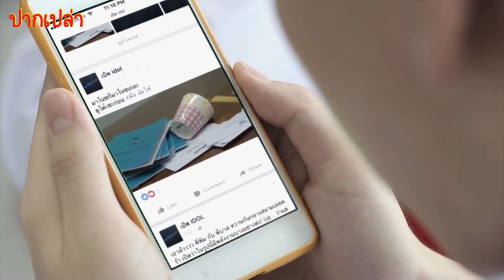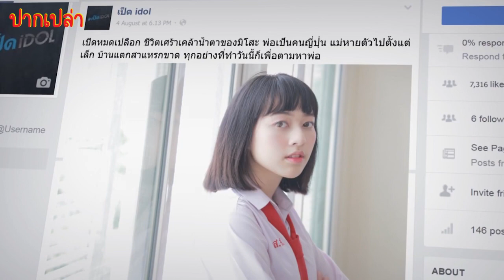เมื่อเธอแอบ...กับคนที่เพื่อนชอบ | สปอย เป็ดไอดอล ep.3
สปอยเรื่อง เป็ดไอดอล